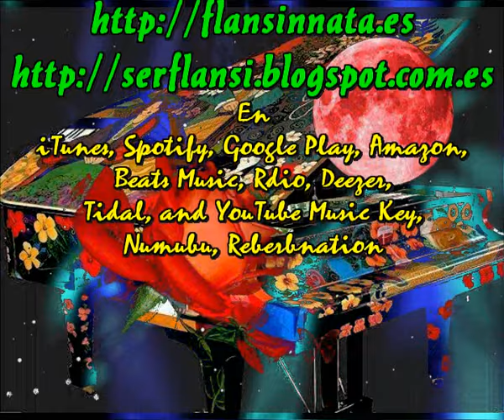La Jardinera (Cada dia una nueva composicion) Sir Flansi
HAY UN JARDIN EN UN SITIO
QUE NUNCA ESTUBO ESCONDIDO
DONDE TODO ES BELLO Y LINDO
MUY CERQUITA DE APOQUINDO

EXISTE UNA JARDINERA
QUE LO CUIDA TIERNAMENTE
CON SUS MANOS ACARICIA
LAS FLORES EN PRIMAVERA

NO ME IMPORTA LO QUE HAGO
PARA MI ES LA FORTUNA
POR LAS CALLES DE SANTIAGO
CHILENA CUATRO COSTADOS

TU INUNDAS LAS FANTASIAS
COMPLETAS LAS MELODIAS
TUS ROSAS SE DESESPERAN
Y TE AMAN LOS JERANEOS

ERES JARDIN DE LOS DUENDES
ERES ESPERANZA PURA
HACES FLORECERLO TODO
ME GUSTAS DE TODOS MODOS

LAS FLORES SON MAS BONITAS
Y TU EL SUEÑO ME LO QUITAS
NUESTRO ENCUENTRO HA SIDO LINDO
ALLA CERCA DE APOQUINDO